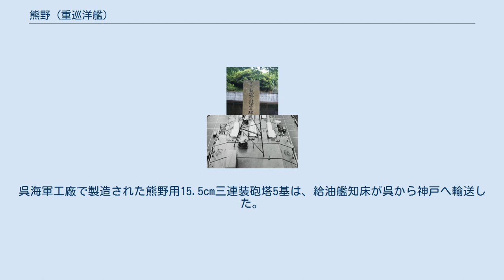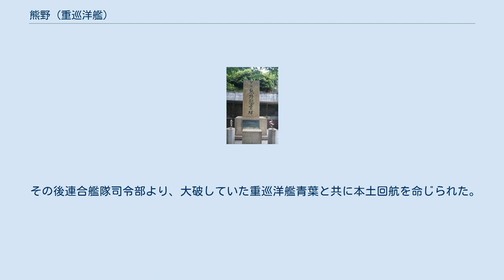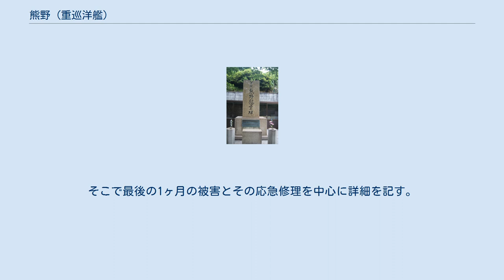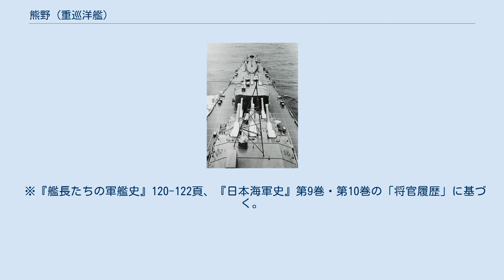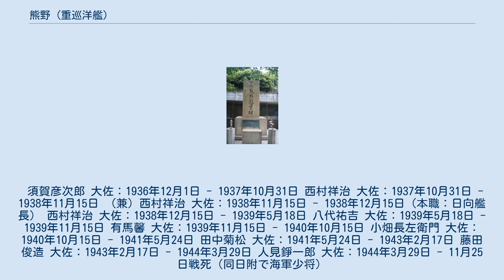熊野 (重巡洋艦)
熊野（くまの）は、大日本帝国海軍の重巡洋艦。
最上型の4番艦。
15.5cm砲搭載の二等巡洋艦（軽巡洋艦）として建造され、後に主砲を20cm砲に換装し重巡洋艦となった。
一方、日本海軍の書類上の分類は戦没まで二等巡洋艦（軽巡洋艦）だった。
 重巡洋艦『熊野』の艦名は奈良県、和歌山県、三重県を流れる熊野川から因んで命名された。
大日本帝国海軍（以下日本海軍）軍艦としての『熊野』は、明治時代の水雷母艦熊野丸、大正3年に日本郵船から購入した水雷母艦熊野丸に使用されている。
またロシア帝国のバヤーン級装甲巡洋艦1番艦「バヤーン」を日本海軍が鹵獲・編入時の候補艦名でもあった（実際は一等巡洋艦阿蘇と命名）。
 重巡洋艦熊野の艦内神社は熊野坐神社(現・熊野本宮大社)。
本艦建造時、熊野坐神社本殿を模した艦内神社が寄贈されたという。
毎月1日には熊野神社例祭が行われていた。
 日本海軍は艦齢を重ねた旧式艦の代艦を建造することになり、軽巡の場合は最初に4隻（龍田、天龍、球磨、多摩）を以下4隻（最上、鈴谷、三隈、熊野）と置換することにした。
建造中、第四艦隊事件により最上型の船体強度に問題があることが判明したため、船体線図が改正され1番艦（最上）、2番艦（三隈）とは船体形状に違いがあり、鈴谷型（鈴谷・熊野）と分類されることもある。
ただし日本海軍の分類は4隻とも最上型二等巡洋艦である。
またボイラーは先行2隻（最上、三隈）の重油専焼罐大型8基小型2基・計10基から、重油専焼罐大型8基に変更されている。
そのため、第3砲塔と艦橋構造物との間の大型吸気トランクがなく、一番煙突の太さもボイラー数の減少の分だけ径が細くなっている。
 改装前の熊野 仮称艦名、第4号中型巡洋艦。
1934年（昭和9年）3月10日、日本海軍は建造予定の二等巡洋艦を『熊野』と命名し、艦艇類別等級表に類別された。
4月5日、川崎重工業神戸造船所にて起工。
 1936年（昭和11年）10月15日、伏見宮博恭王、永野修身海軍大臣列席のもとに進水。
呉海軍工廠で製造された熊野用15.5cm三連装砲塔5基は、給油艦知床が呉から神戸へ輸送した。
 12月7日、神戸川崎造船所に熊野艤装員事務所が設置された。
 1937年（昭和12年）7月上旬、熊野は神戸川崎造船所から呉海軍工廠へ移動、艤装員事務所も移転した。
8月8日、熊野艤装員事務所を神戸川崎造船所に戻す。
9月下旬から10月上旬にかけて、艤装員事務所を呉海軍工廠に移転。
10月9日、艤装員事務所を神戸に戻す。
10月31日就役。
その姿は一般にも公開された。
同型艦の鈴谷と同日の竣工だった。
 1937年（昭和12年）12月1日、最上型巡洋艦4隻（最上、三隈、鈴谷、熊野）で第七戦隊が編制され、熊野は旗艦となった。
12月6日、将旗を本艦に掲げた。
 軽巡時代の艦首主砲（1939年） 1939年（昭和14年）5月20日に予備艦に指定され、15.5cm3連装主砲を20.3cm連装砲塔に換装する工事が行われた。
11月15日に第七戦隊が再編され、熊野は再び旗艦になった。
 1940年（昭和15年）10月11日、第七戦隊と第八戦隊の重巡5隻（熊野、鈴谷、最上、利根、筑摩）は紀元二千六百年特別観艦式に参加した。
第七戦隊は司令官栗田健男少将、第一小隊に熊野、鈴谷、第二小隊に三隈、最上の編制で1941年（昭和16年）12月の太平洋戦争の開戦を迎えた。
 第七戦隊は開戦後、マレー上陸作戦に参加する。
蘭印作戦中に生起した1942年（昭和17年）3月1日のバタビア沖海戦には、第2小隊のみ参加する。
本海戦直前、連合軍艦隊との決戦をのぞむ第五水雷戦隊司令官原顕三郎少将と、敵艦隊と距離をとろうとする栗田少将は一日近く電文の応酬をくりひろげた。
みかねた連合艦隊司令部が『バタビヤ方面ノ敵情ニ鑑ミ第七戦隊司令官当該方面ノ諸部隊ヲ統一指揮スルヲ適当ト認ム』と発令し、仲裁に入る一幕もあったほどである。
栗田少将の行動について小島秀雄（海軍少将）は『あとで第七戦隊の先任参謀に、（バタビア沖海戦時）いったいどこにおったんだと聞いた。
先任参謀いわく、軍令部に、第七戦隊を大事にしてくださいと言われたというんだ。
大事にしてくださいと言われて、後におるやつがあるものか』と批評している。
 4月1日より、第七戦隊はインド洋作戦の一環として通商破壊作戦に従事。
第七戦隊は栗田少...